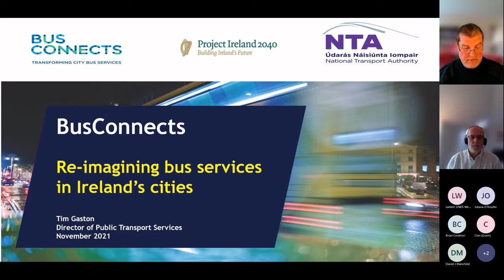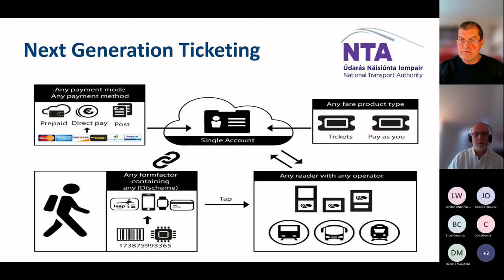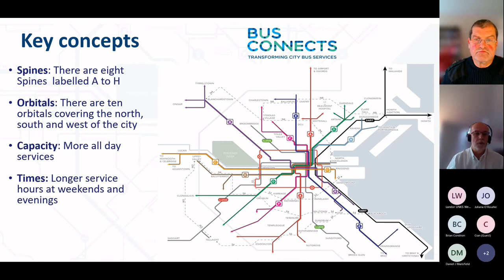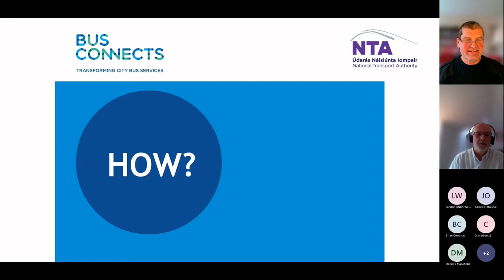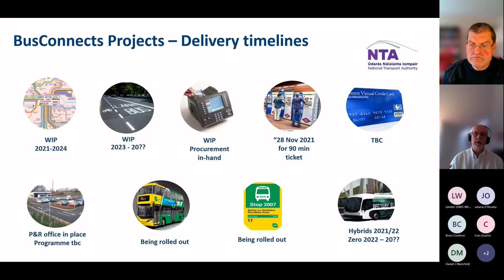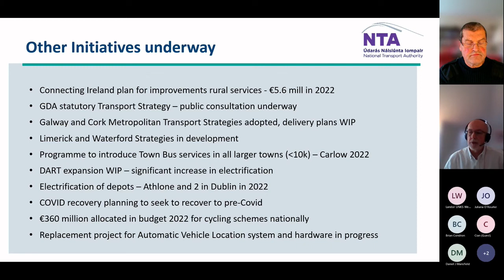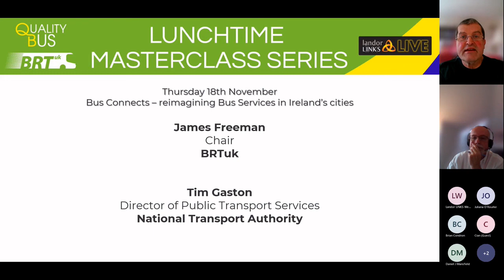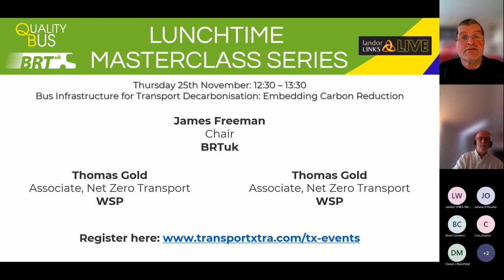Quality Bus Masterclass: Bus Connects – reimagining bus services in Ireland’s cities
Bus Connects – reimagining bus services in Ireland’s cities
James Freeman, Chair, BRTuk
Tim Gaston, Director of Public Transport Services, National Transport Authority

In this short presentation Tim will expand on the reasoning and delivery challenges of implementing a series of interlocking projects which together will provide a hugely improved bus system to allow more people to go more places all day every day.

In 2017 Ireland’s economic woes following the crash were improving. NTA could see passenger demand rising across all service types and traffic congestion was thickening equally fast. It became increasingly clear to NTA that public transport in our cities needed significant focus to continue the growth in passenger trips and challenge the dominance of cars.